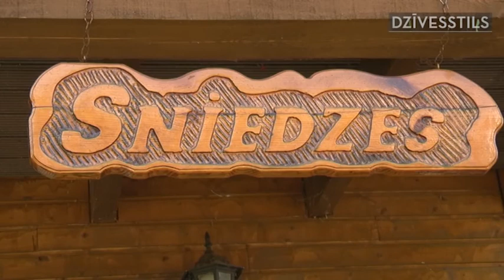Sniedzes, kempings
Kempings